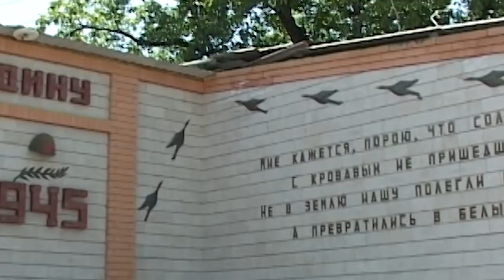АВАРСКИЙ ПАНДУР ПОЁТ АБДУЛА АБДУЛАЕВ КУЯДИНСКИЙ